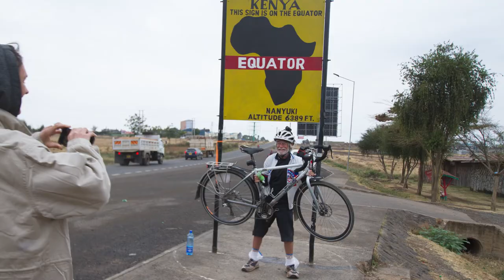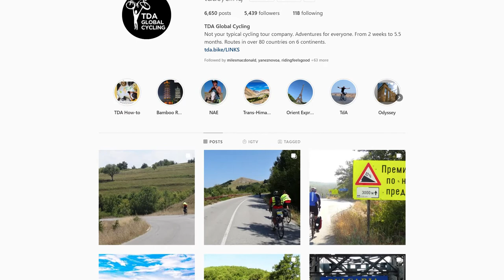Lessons on taking great photos on your cycle tour (by visual story teller Laundon Peacock)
Laundon Peacock, founder of LP Visuals and the man behind our 'Cycling Cairo to Cape Town' documentary, sits down to share his best tips for amateur photographers looking to capture great photos while on a cycling tour. This video is aimed at those looking to take pictures with a simple point and shoot camera or using a smartphone.

Laundon's lessons summarized:
0:00 - getting great photos with a smartphone or compact camera
1:15 - differences between photos and videos
2:10 - the 'rule of thirds'
3:08 - how to work with the lighting
4:35 - take a few moments to compose the shot
5:40 - posting photos to Instagram while on the road
7:18 - keeping your devices charged
8:22 - storing your photos on the road